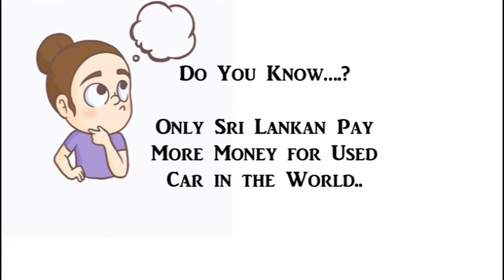How Much Cars are Expensive in Sri Lanka | Price Comparison | Qatar vs Sri Lanka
This is Only for Public Review.